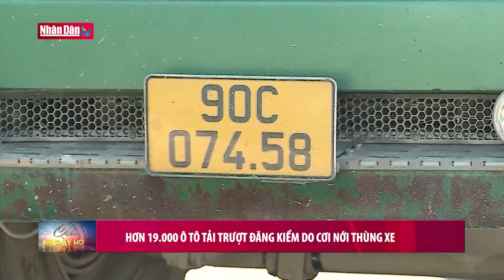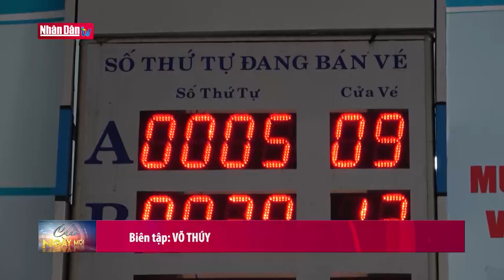Đổi giấy phép lái xe trực tuyến từ 14/11 | Giao thông 24h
Đổi giấy phép lái xe trực tuyến từ 14/11 | Giao thông 24h | Truyền Hình Nhân Dân
1. Dự Báo Thời Tiết Hôm Nay